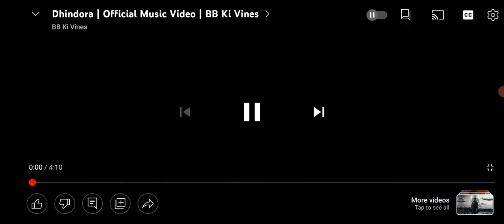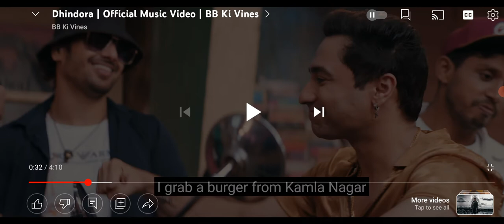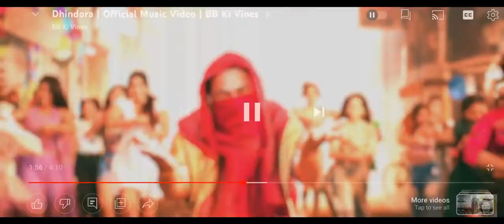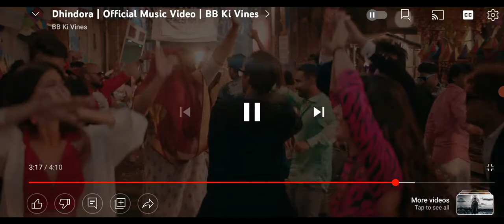Dhindora Official Music Video | BB Ki Vines | REACTION